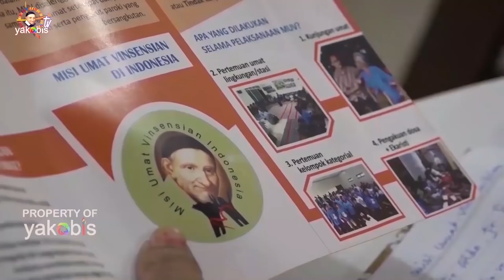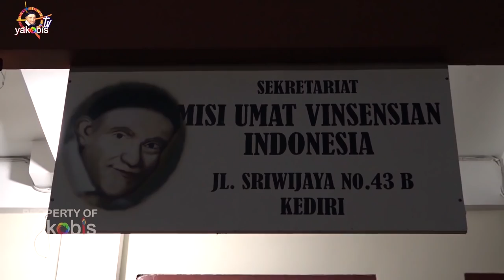MISI UMAT VINSENSIAN 2019. PERSEKUTUAN UMAT YANG DEWASA DALAM IMAN